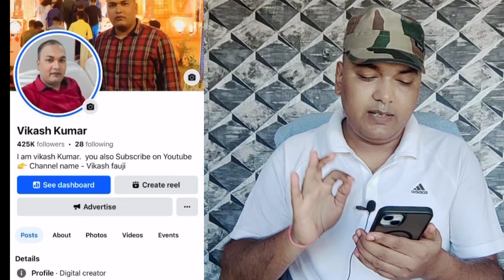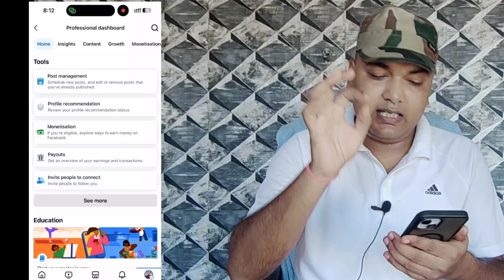10-15 View में रुक जाता है 😪 Views Down Problem कैसे सही करे?@ManojDey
10-15 View में रुक जाता है 😪 Views Down Problem कैसे सही करे?‎@ManojDey